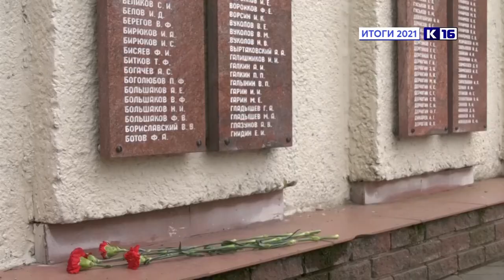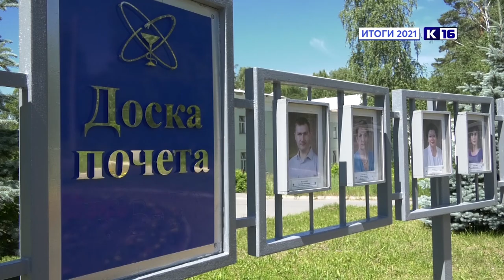Итоги года. Май - июнь 2021